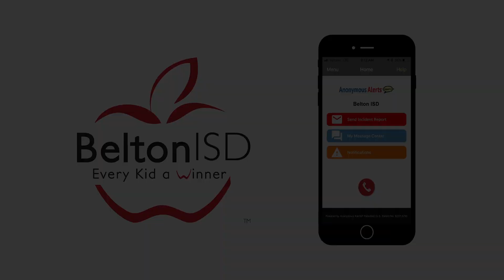BISD Anonymous Alerts PSA